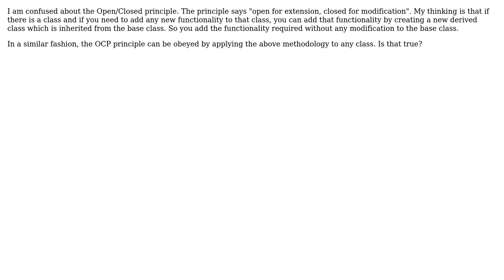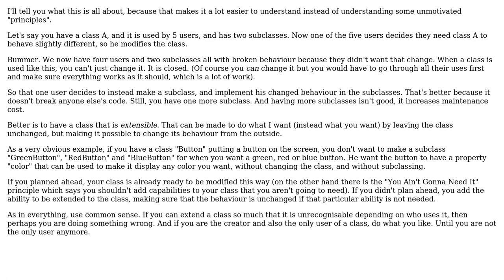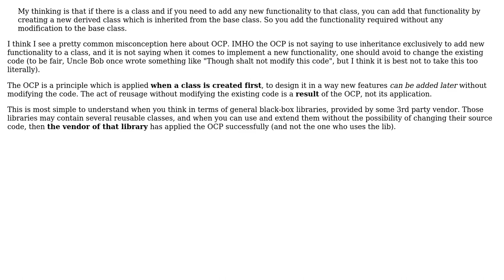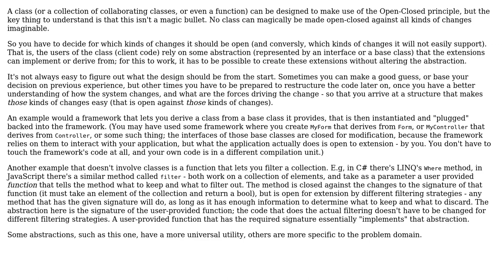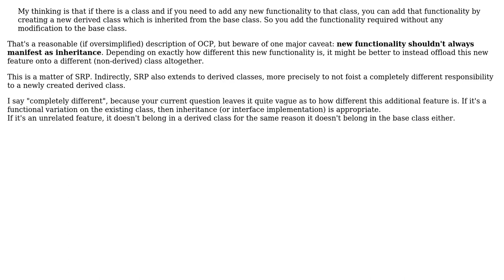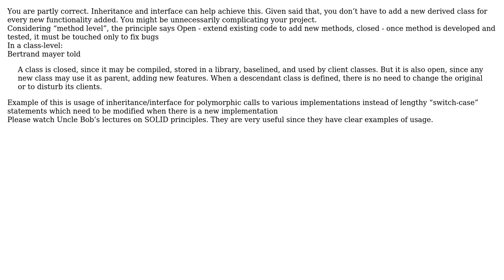Understanding Open Closed Principle (7 Solutions!!)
Understanding Open Closed Principle

With thanks & praise to God, and with thanks to the many people who have made this project possible! | Content (except music & images) licensed under CC BY-SA | Music | Images & others | With thanks to user user359475 user Tulains Cordova user gnasher729 user Glorfindel user Flater user Filip Milovanovic user Doc Brown user Dharma Teja Bandaru user candied_orange and the Stack Exchange Network Trademarks are property of their respective owners. You are responsible for your own actions.